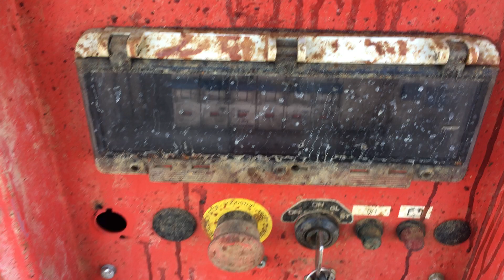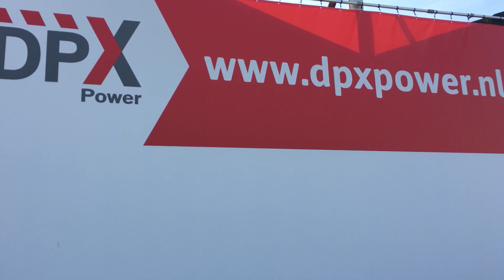DPX Power : Pramac Kubota - 20 kVA Generator - DPX-10916